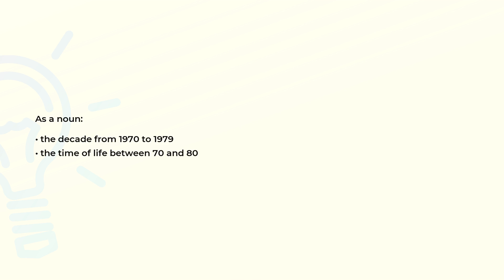What is the meaning of the word SEVENTIES?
Definition and spelling of the word SEVENTIES.

(00:00) Intro
(00:07) As a noun
(00:19) Spelling

As a noun (00:07):
• the decade from 1970 to 1979
• the time of life between 70 and 80